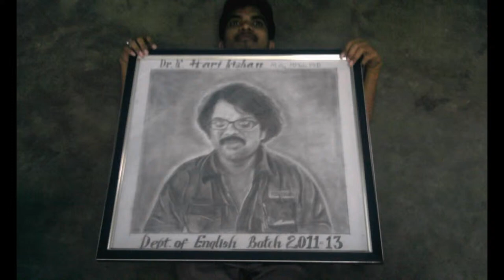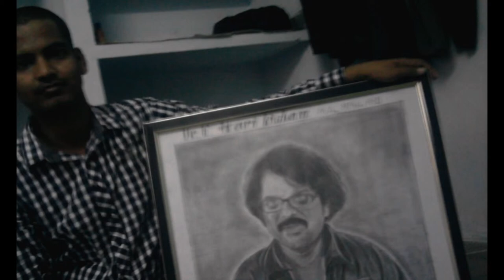D.R B.R AMBEDKAR UNIVERSITY STUDENTS M.A ENGLISH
this is the photos of dr br abedkar studens mantri srinu sanapati mahesh duvvu ramesh kannababu ,routh srinu naidu appala ramudu you can see they are 2011 to 2013 Bach of M.A ENGLISH WITH THEIR TEACHER HARIKRISHN